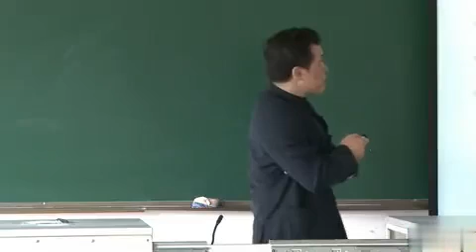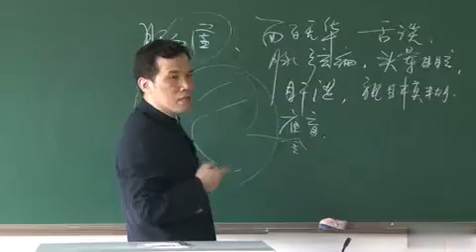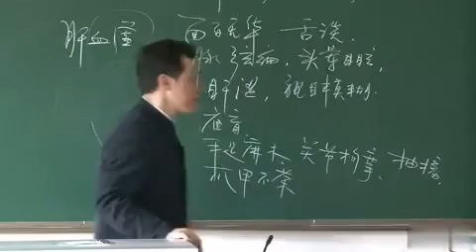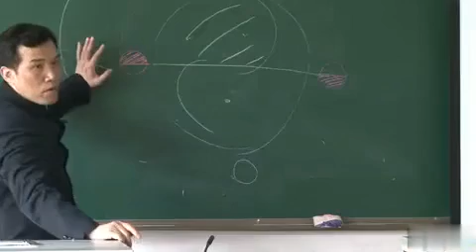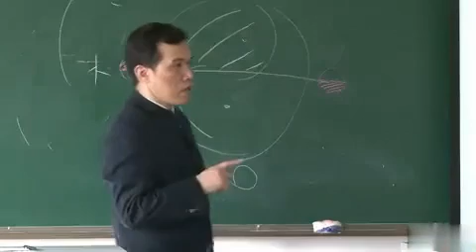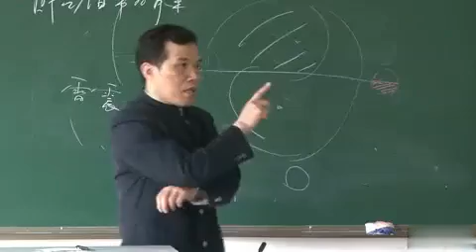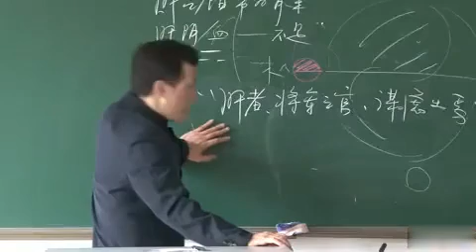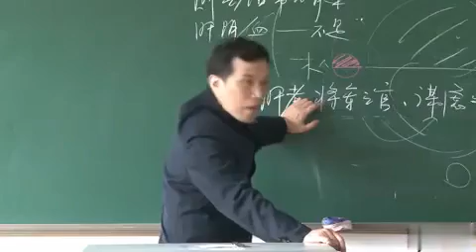P043第43讲 藏象之肝系统（四）